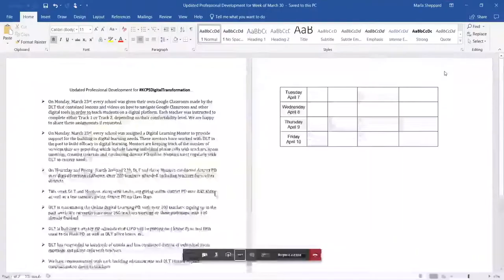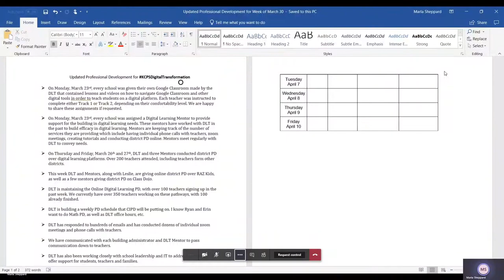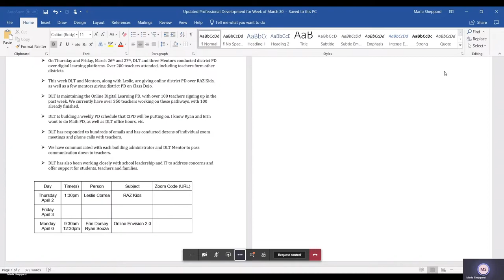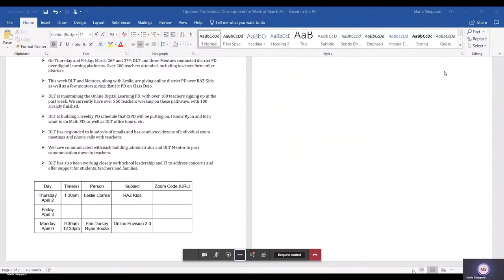KCPS School Board Meeting - April 1, 2020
A close and in-depth look at everything with the Kansas City Public Schools School Board as they report their findings and discuss the issues that concern the KCPS community.